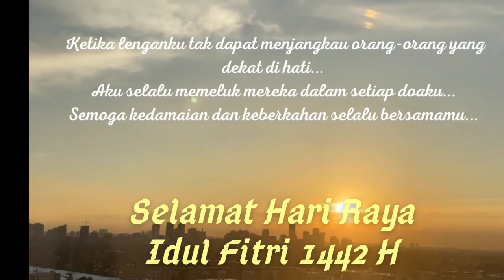Ucapan Hari Raya Idul Fitri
Video ini mengingatkan saat akan datang nya idul fitri bagi anak-anak yang berada di pedesaan, namun juga yang di rantau yang tidak bisa mudik. silakan share ke sahabat sahabat.